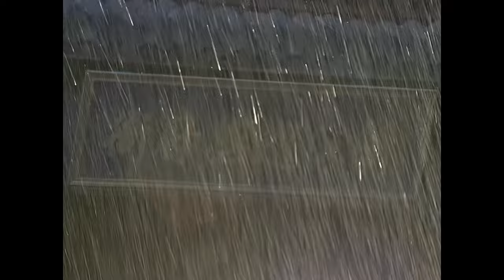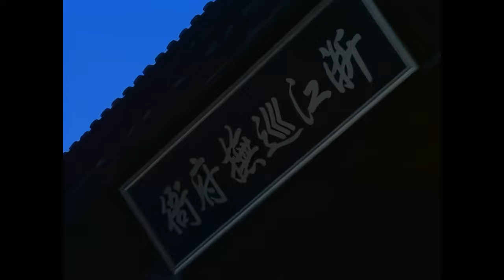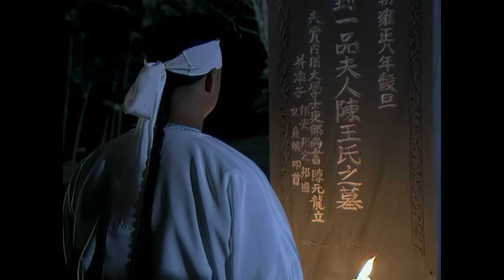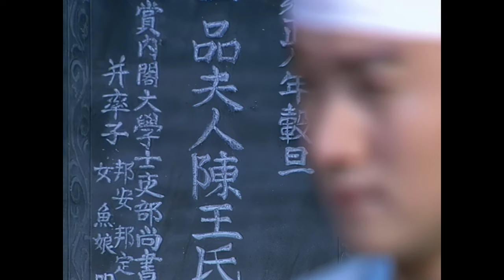【Kung Fu Movie】血滴子 Ⅷ丨The Guillotines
🎬影片详情
清圣祖康熙晚年，四阿哥胤禛“父凭子贵”得承大统，极受康熙宠爱的孙子弘历也同时被立为太子，清宫内围绕着三代帝王的千古悬案终于拉开帷幕……
雍正法治严苛，其暗杀组织“血滴子”更闻名天下，一时之间冤狱遍布，哀鸿遍野。少年弘历（吴京饰）奉旨微服巡抚江南，因缘际会结识了两名神秘少女，从而展开一段孽缘……
弘历江南之行险阻重重，历经生死劫难之际，蓦然发现自己的身世背后竟隐藏着一个重大的秘密；而意中人鱼娘及其师姐吕四娘要刺杀的仇人竟是当今皇上。